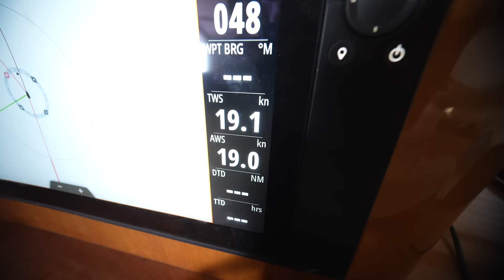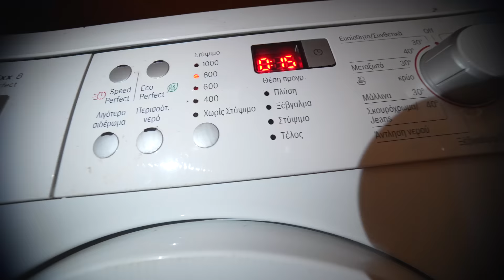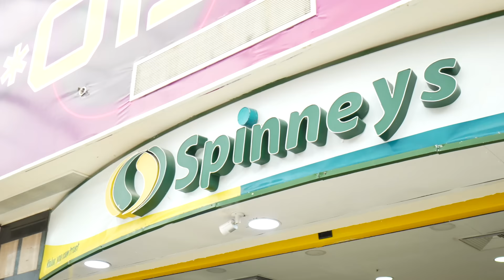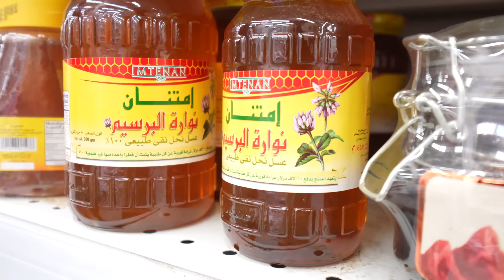growing up on a sailboat...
My first video! My name is Finn, Im 16 and have been sailing the world with my family on the boat Zatara for the past 7 years ( 2016 ). Im showin my lifestyle to all yall who are interested so If you watched this video thank you and ill hopefully cya next sunday :)